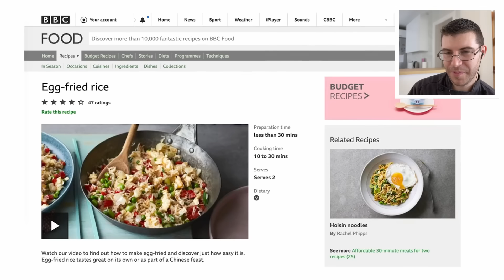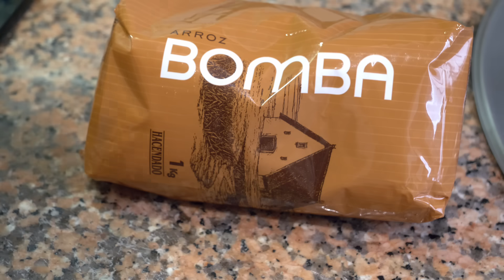Pro Chef Reacts... To Uncle Roger DISGUSTED by this Egg Fried Rice Video (BBC Food)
Here it is! The first reaction video of Uncle Roger DISGUSTED by Auntie Hersha's (BBC Food) Egg Fried Rice. Let's see how bad it was!